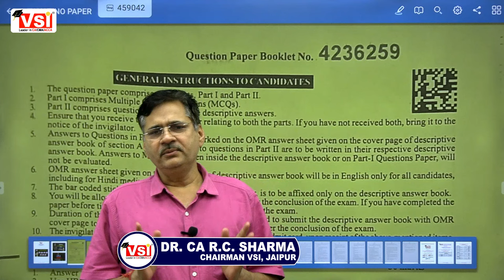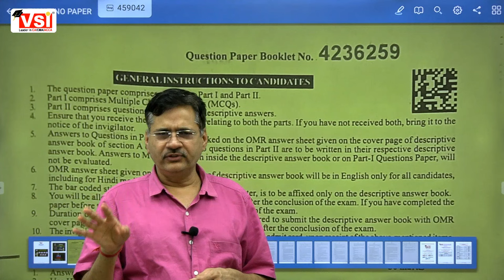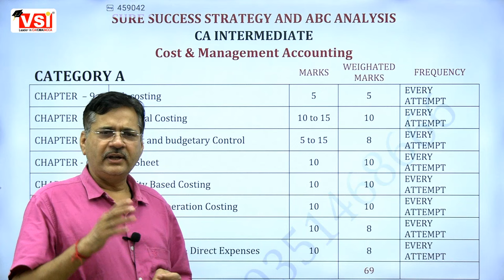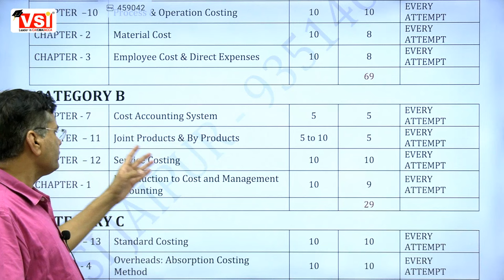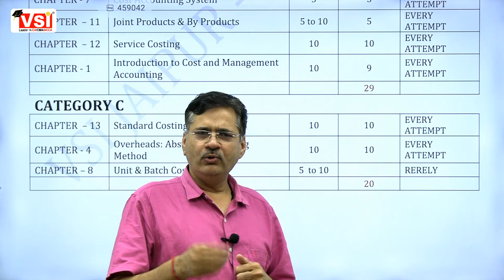ICAI CA Intermediate Taxation Sept 2024 Paper Review & Next Paper Planning By Dr. CA RC Sharma Sir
Taxation Paper Breakdown! 📝CA Intermediate Sep 2024 Paper Review by Dr. CA R.C. Sharma Sir.

📈 Get expert insights on:

Question paper analysis and trend highlights
Answer keys and solutions explained
Common mistakes and areas of improvement
Strategy and planning tips for future exams

✅Plus, get exclusive planning and strategy tips for the next paper: Cost and Management Accounting!

👉Dr. Sharma Sir's expert analysis will help you:

Understand exam patterns and question types
Improve your weak areas and strengthen your concepts

Refine your exam strategy and time management

Watch now, learn from your mistakes, and crack CA Intermediate.🚀